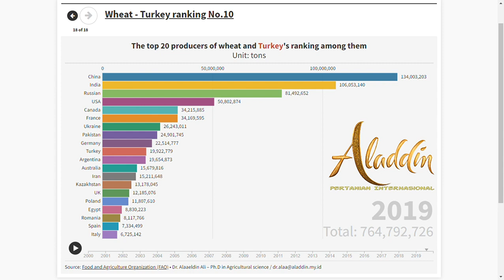The top 20 producers of wheat and Turkey's ranking among them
The top 20 producers of wheat and Turkey's ranking among them 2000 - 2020
Source:  FAOstatistics - The Food and Agriculture Organization (FAO)